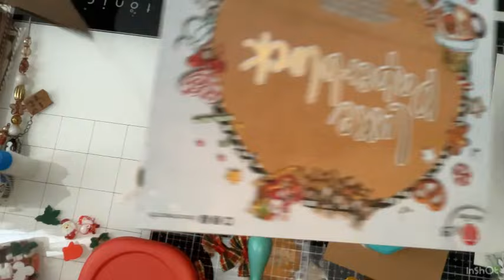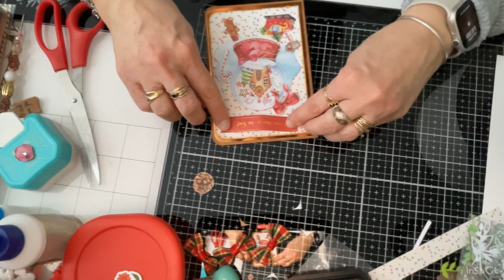Petites cartes de Noël 🎅🎄100% Action facile 💙🦋|188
Coucou À tous 🤩 Aujourd’hui je vous partage des petites cartes de Noël à offrir ou à réaliser pour vos marchés de Noël 🎄
Bon visionnage bisous à tous 😙🦋